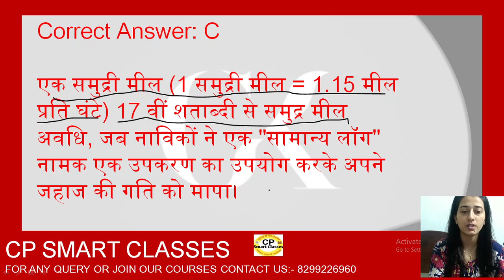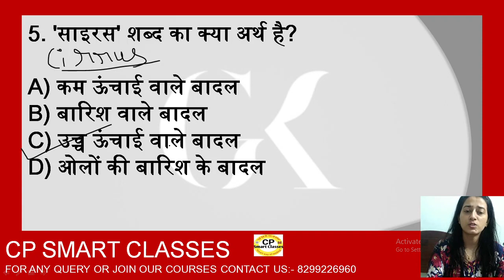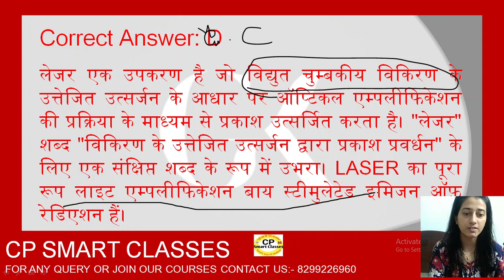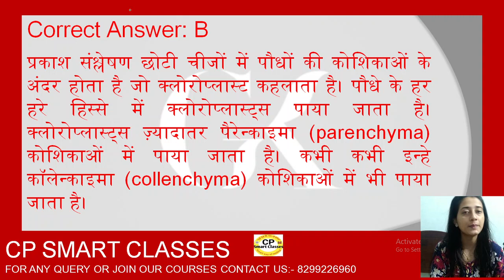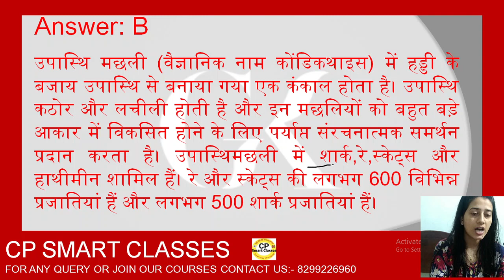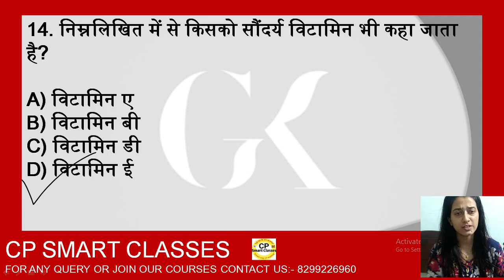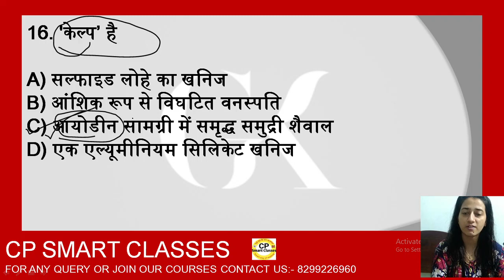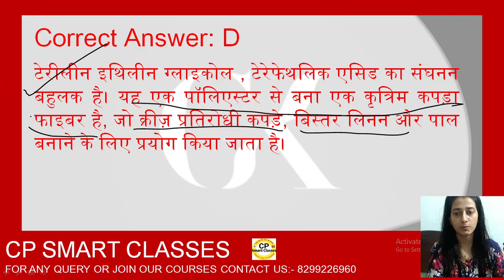सामान्य अध्ययन All_Gov_Exam Mock Test 28